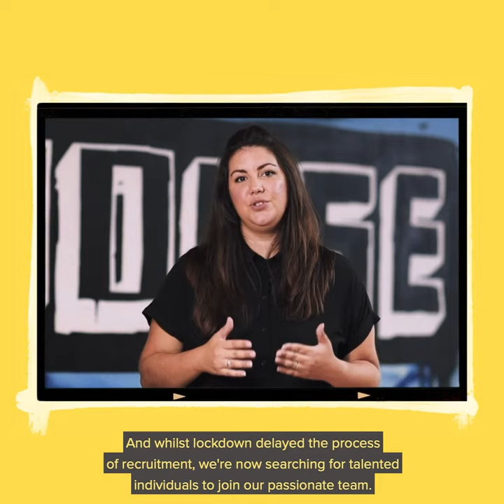Pie Factory Music - Trustee Recruitment 2020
Pie Factory Music are seeking new Trustees.

Deadline for this round of applications is Wednesday 30th September 2020.